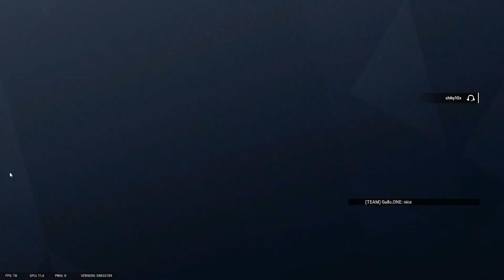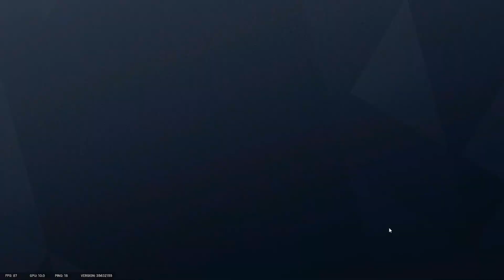New Season New Clutches In Rainbow Six Siege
Clutching it out in the new season, Operation High Calibre.